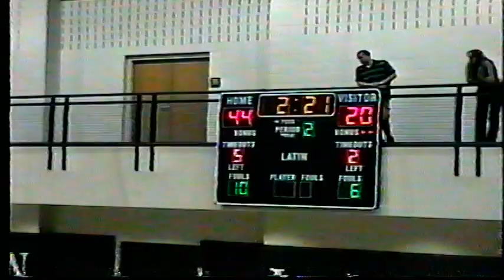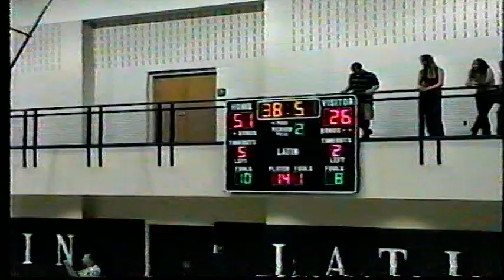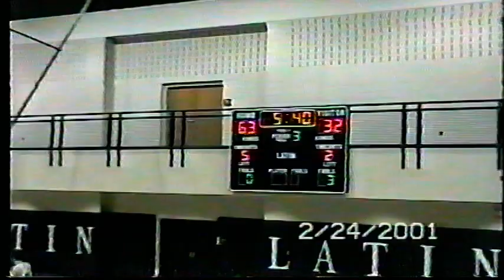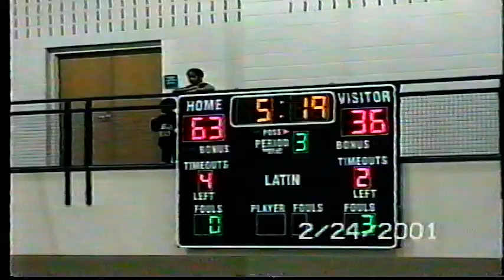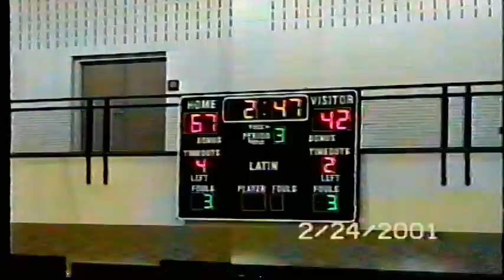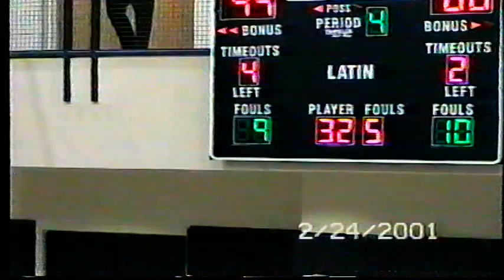Carolina Day School vs Arendell Parrott Academy (Mens - Away - 2000/2001)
NCISAA 2A State Finals 02/25/2001